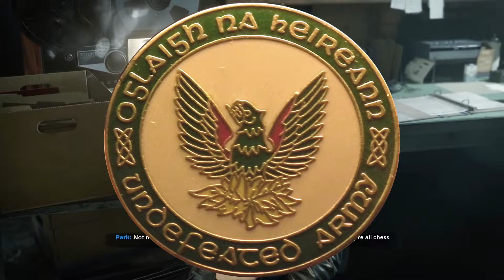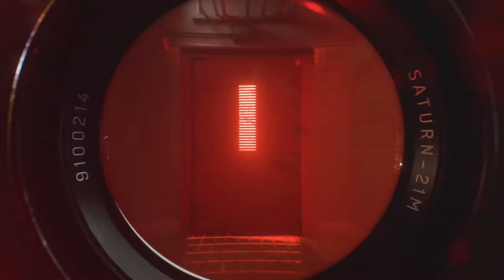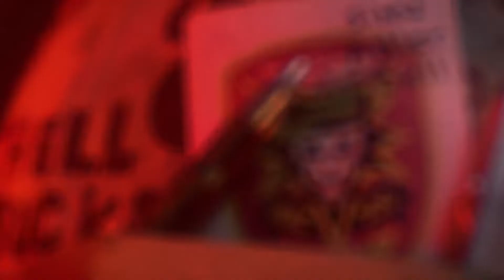Profil Helen Park Call of Duty Black Ops Cold War Indonesia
Helen Park, lahir pada tanggal 20 Juli 1952 (di event Campaign berarti dia berumur 29, pas seasonal 32 tahun). Awalnya sosok Helen Park ini adalah seorang mahasiswi biasa, tapi memang secara akademik dia bisa dibilang orang genius. Jelas, Park udah bisa masuk Oxford pada usia 16 tahun, dan saat itu juga dia sedang mengejar gelar doktoral jurusan Hubungan Internasional.

Welcome to Cerberus Game TV, Stay safe and Keep Movin'